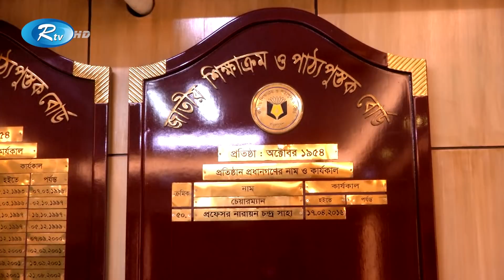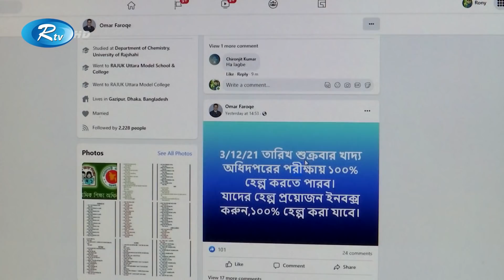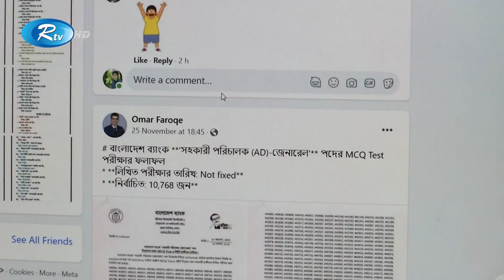Rtv Sokaler Songbad | সকালের সংবাদ | ৩ ডিসেম্বর , ২০২১ | Rtv News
১. পহেলা জানুয়ারি সব প্রাথমিক-মাধ্যমিক শিক্ষার্থীদের নতুন বই দেয়া নিয়ে অনিশ্চয়তা। দেরিতে চুক্তি ও কার্যাদেশ।

২. আজ শুক্রবার চাকরিতে নিয়োগের প্রায় এক ডজন পরীক্ষা। প্রশ্নপত্র সোশ্যাল মিডিয়াতে পাওয়া গেছে আগের রাতেই।

৩. আন্তর্জাতিক প্রতিবন্ধী দিবস আজ। এখনো সবার জন্য নিশ্চিত হয়নি ভাতা। জীবনমান উন্নয়নে প্রশিক্ষণের দাবি।

৪. এখন পর্যন্ত ২৪ দেশে করোনার নতুন ধরন ওমিক্রন শনাক্ত। নতুন এ ভ্যারিয়েন্টের বিরুদ্ধে কার্যকর ওষুধ অনুমোদন দিল যুক্তরাজ্য।